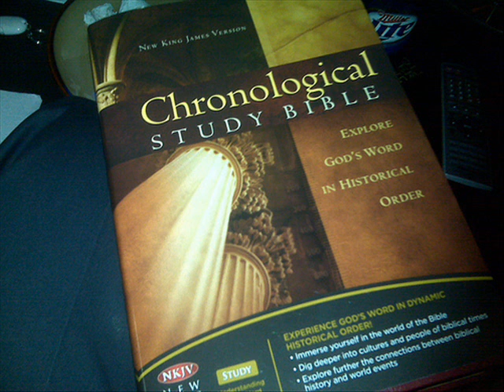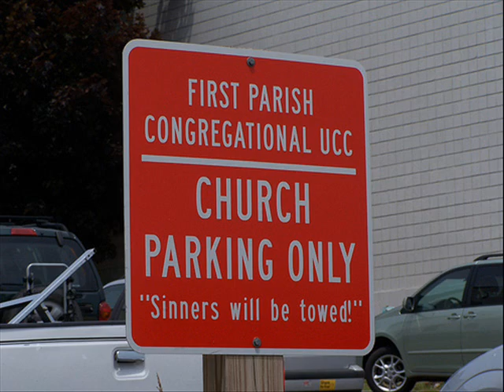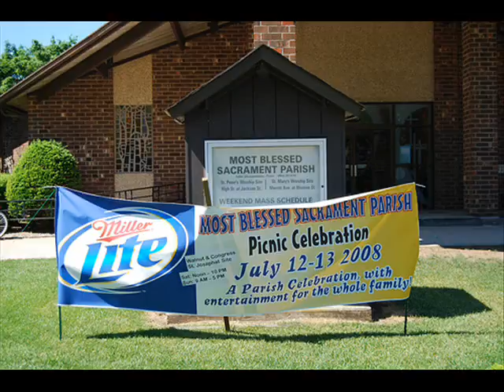Church Boy by Hurricane Kings